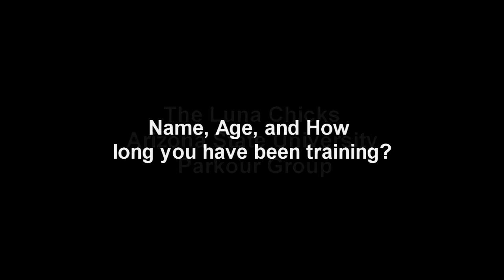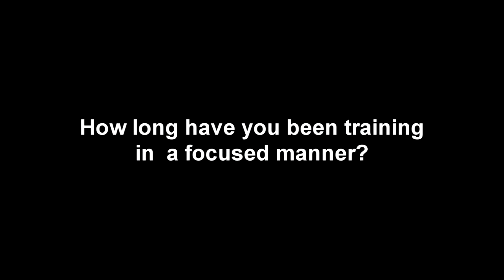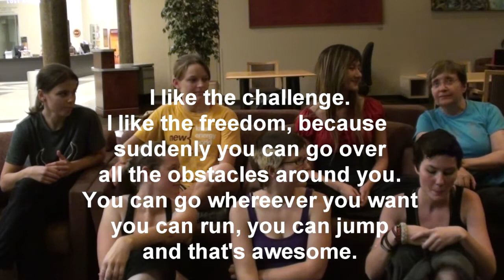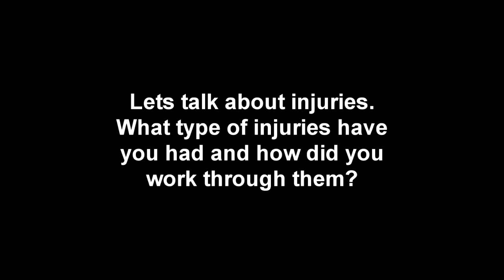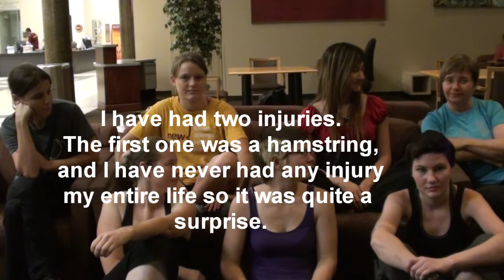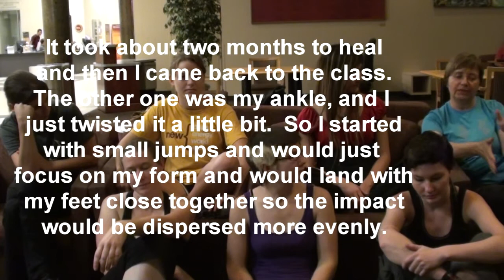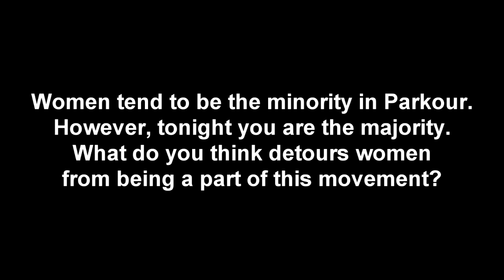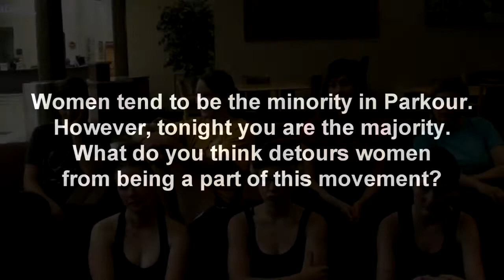Limit Breakers Tour: Luna Chicks Interview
PK Insure "Americas First Parkour and Freerunning Insurance"
ONE Coconut Water
Parkulture "Welcome to the Human Race"